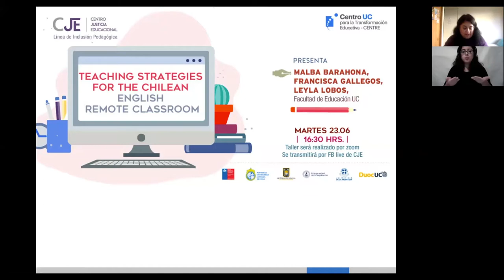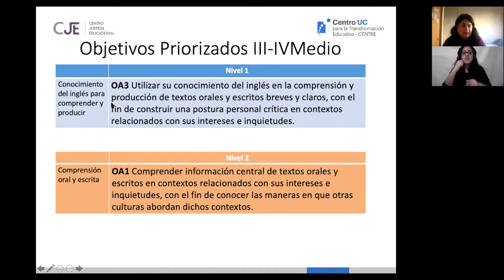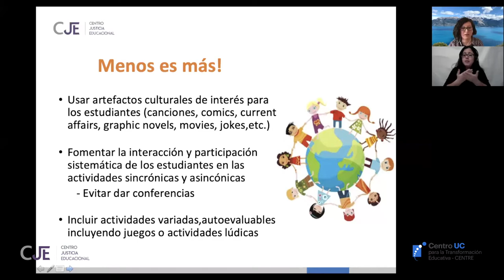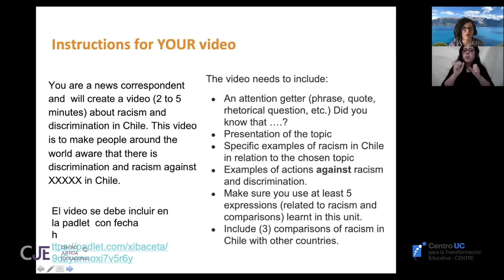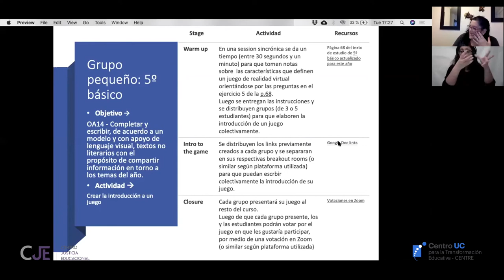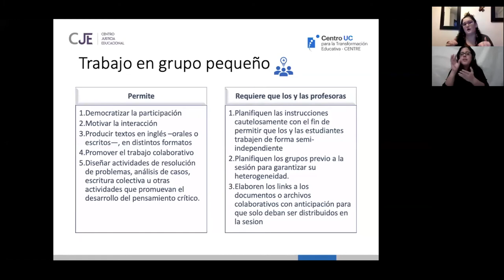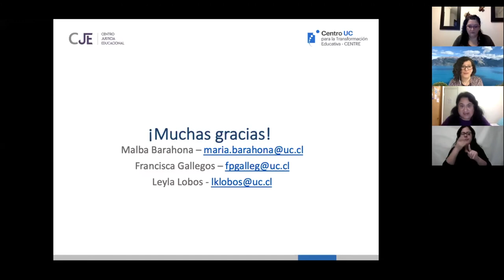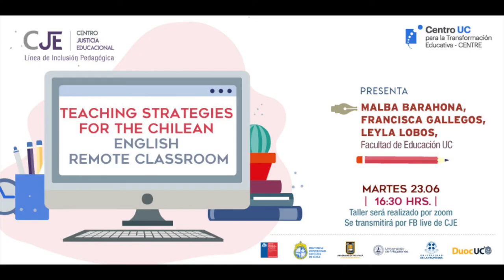¿Cómo adaptar la enseñanza del inglés a las clases remotas?